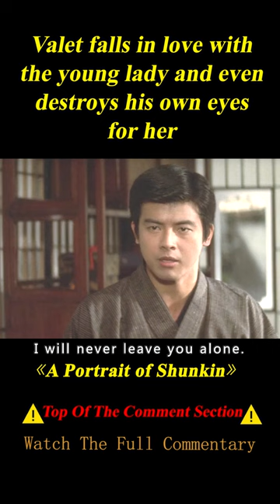Valet Falls in Love with the Young Lady and Even Destroys His Own Eyes for Her 3/3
Director
    Katsumi Nishikawa
Writers
    Teinosuke Kinugasa,Katsumi Nishikawa,Jun'ichirô Tanizak
Stars
    Momoe Yamaguchi,Tomokazu Miura,Moeko Ezawa

Movie Name: A Portrait of Shunkin